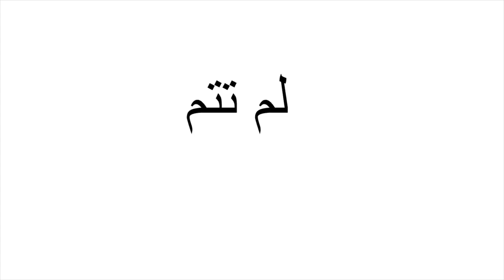this video will not get recommended 🤪 لن يحصل هذا الفيديو على التوصيات💔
هذا الفيديو لن يحصل ع توصيات اليوتيوب ☹️☹️☹️